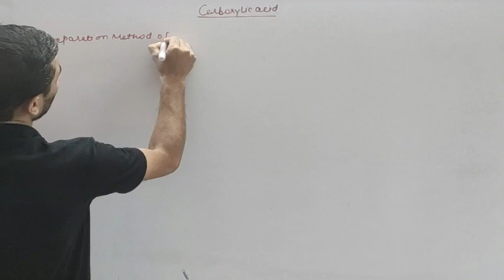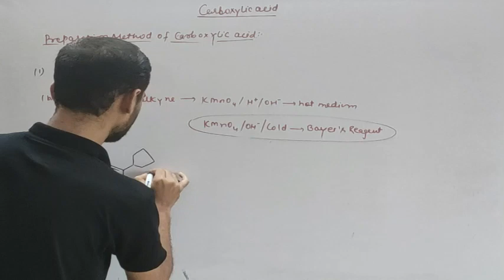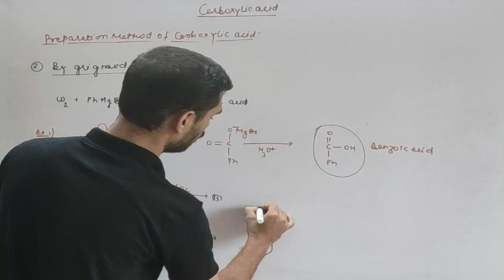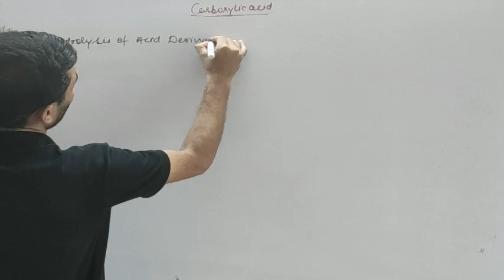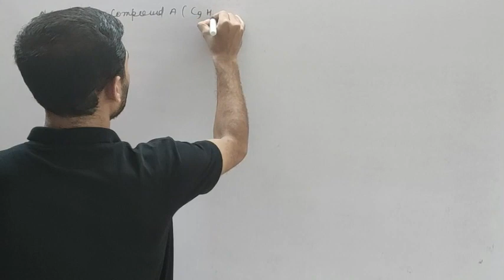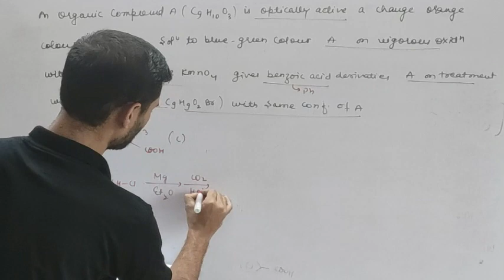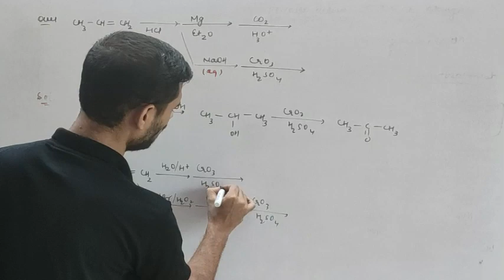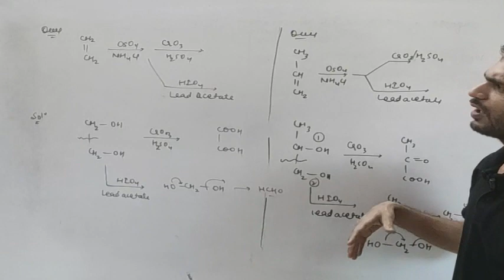carboxylic acid part 1